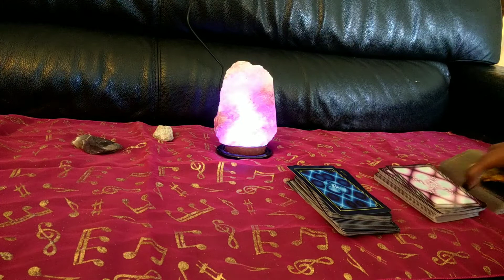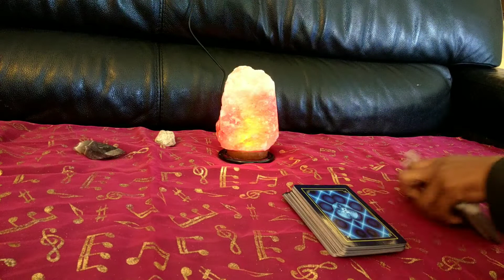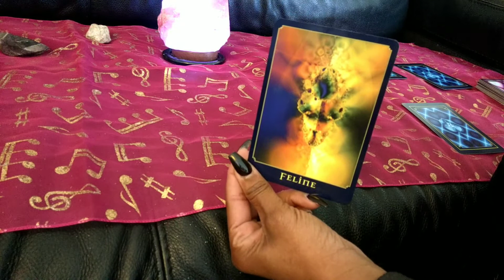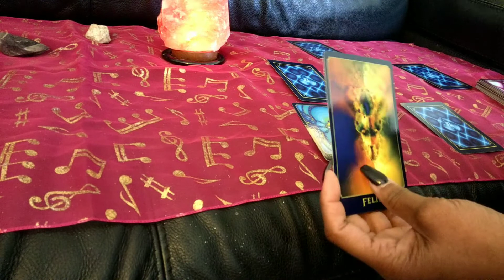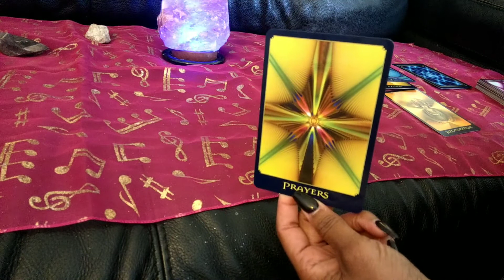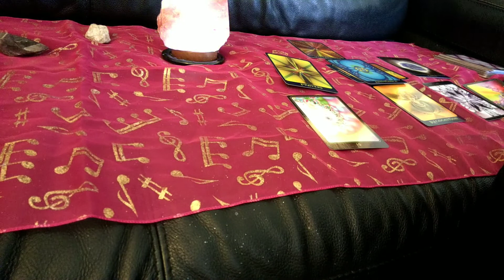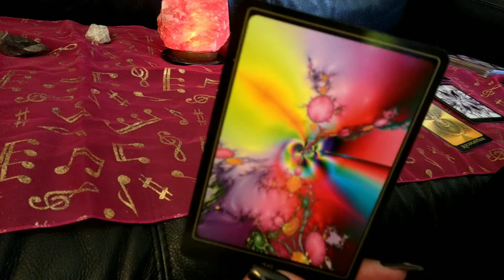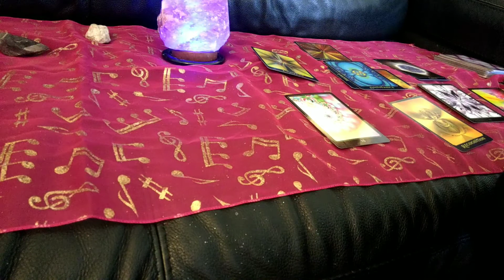What Does Spirit Want You To Know